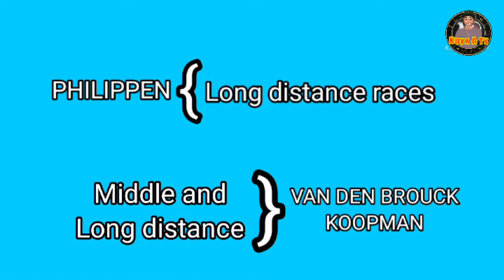SIR JAIME LIM CONSISTENT BLOOD LINES/BASKETING DAY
So yan mga kuys kalapatids ito na karugtong nung video natn nung nakaraang araw so yan panuorin nyo hanggang dulo mga kuys kalapatids wag nyo kalimutan mag like comment and share at subscribe sating channel click nyo na din notification 🔔 nyo para lagi kayong updated sa ating mga bagong videos